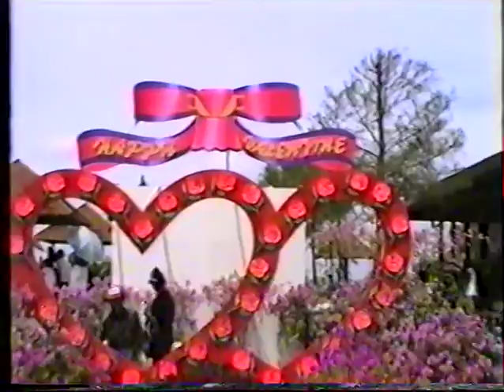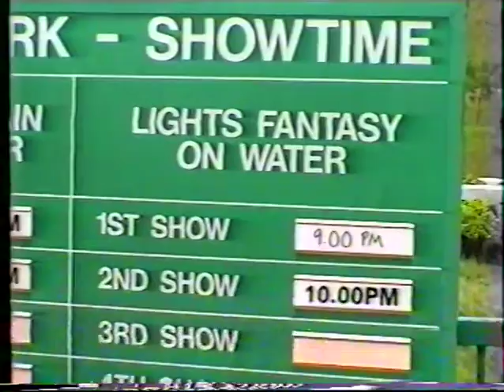23 Apr 1993 Musical Fountain and Park